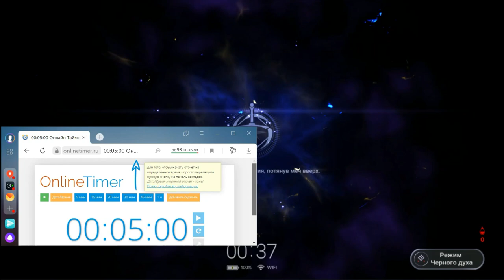"ИЗЮМИНКИ" СОЛЛАРИС - BLACK DESERT MOBILE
Обзор нового класса в солярис. Поговорим о игровых механиках, скиллах, потестим пвп на арене и фарм в поле.

Подгончик новым игрокам  - Меню\Отношения\Слава\Код 6U5RDG74MM70